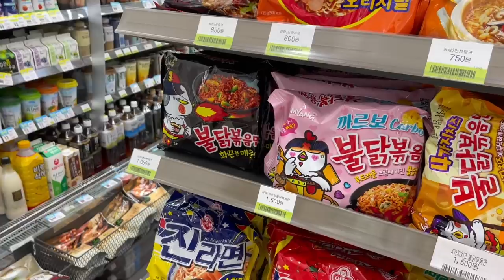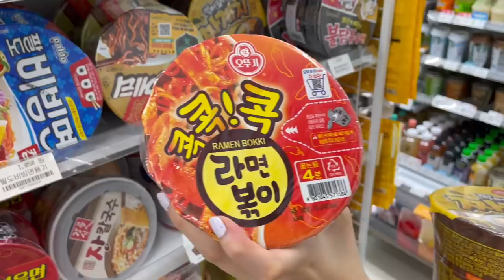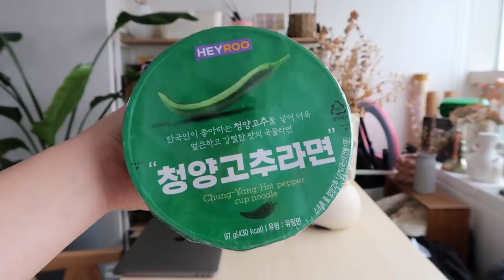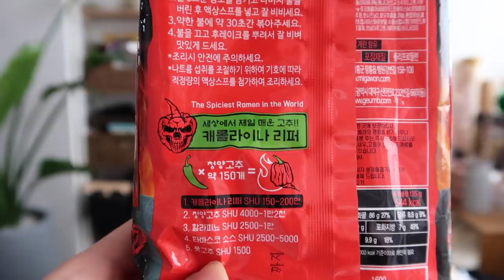Trying WEIRDEST Korean Convenience Store Instant Noodles (spiciest ramen in the world lol) | Q2HAN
◐ MENTEES’ CHANNEL ◑

◐ PRODUCTION ◑